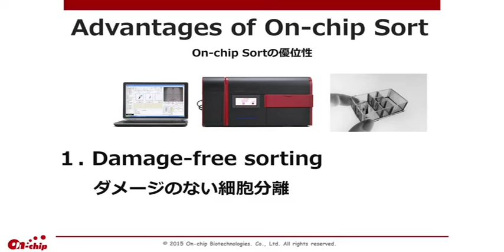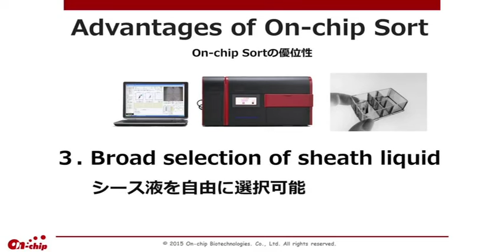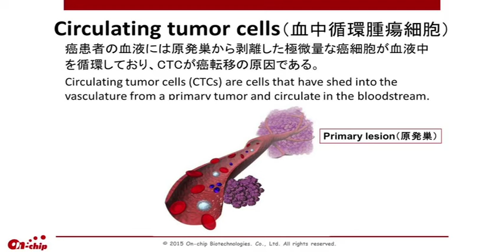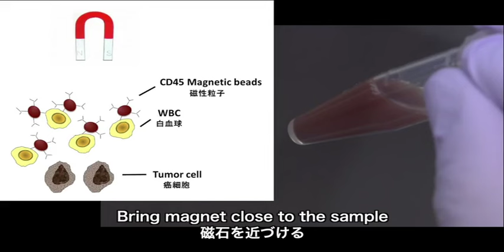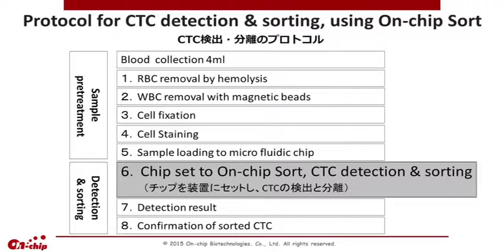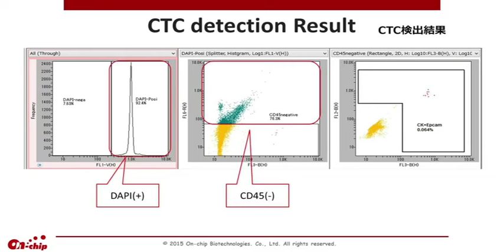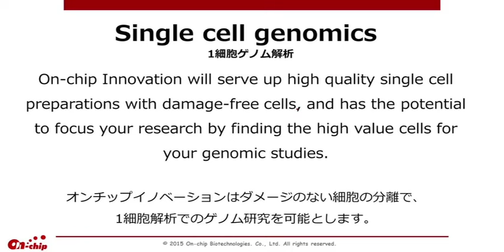Circulating tumor cells sorting Onchip Sort 5min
マイクロ流路チップセルソーター“On-chip Sort”による血中循環腫瘍細胞の検出と分離
CTC detection & sorting, using On-chip Sort, Microfluidic chip based cell sorter
癌患者の血液中には極僅かな癌細胞が循環しており、これを血中循環腫瘍細胞（CTC: Circulating tumor cells）と言い、癌の転移の原因である。
On-chip Sortはンタミネーションフリーでサンプルの全量測定が可能という特長により、CTCを正確に計数・分離が可能である。例えば分子標的抗癌剤の選択には、癌細胞にその標的分子があることの確認が必要であるが、生検はその高い侵襲性のため頻回に行うことはできない。末梢血から癌細胞を取得できれば、生検の代替となり、最適な分子標的抗癌剤の選択が実現できる。